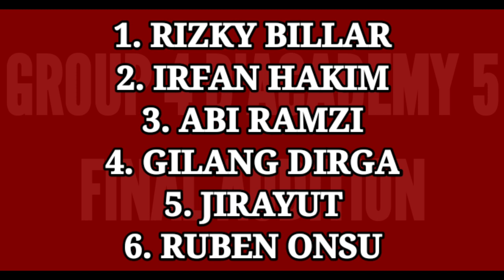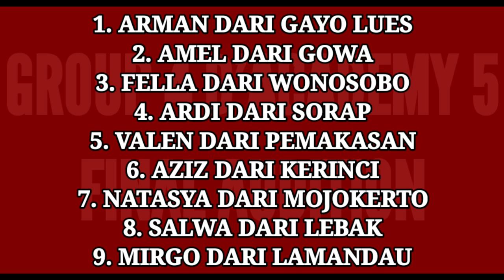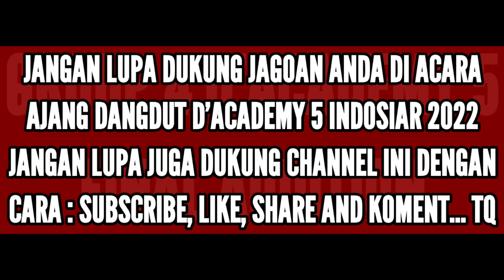Tersenggol !! Peserta Group Ke 4 Ajang Dangdut D'Academy 5 Indosiar Final Audition Tadi Malam